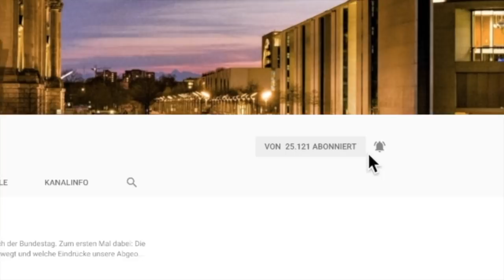Forschung und Wirtschaft brauchen Freiheit! - Götz Frömming - AfD-Fraktion im Bundestag